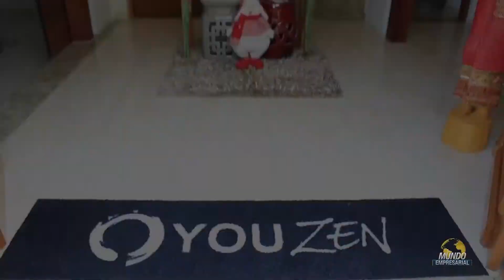YOU ZEN DAY SPA - ATIBAIA/SP - MUNDO EMPRESARIAL